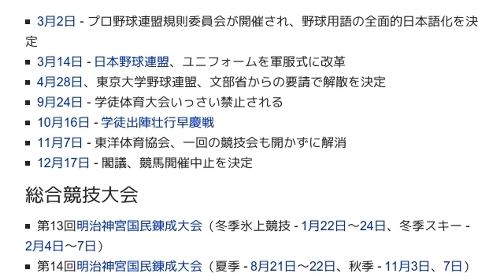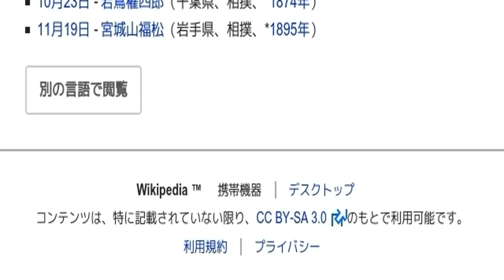「1943年のスポーツ」とは ウィキ動画